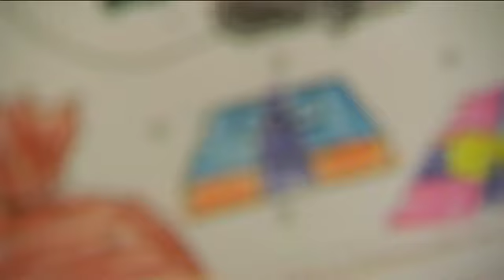Sendung vom 18. Dezember 2012 auf TVO Weihnachtsfieber aus der Shopping Arena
TVO präsentiert in Zusammenarbeit mit der Shopping Arena im Dezember eine moderierte Advent-Shopping Kurzsendung mit einem Geschenktipp aus dem Center als Mittelpunkt. Aber sehen Sie selbst!